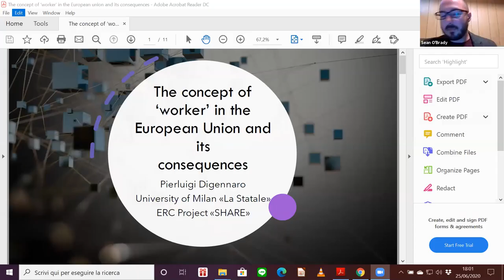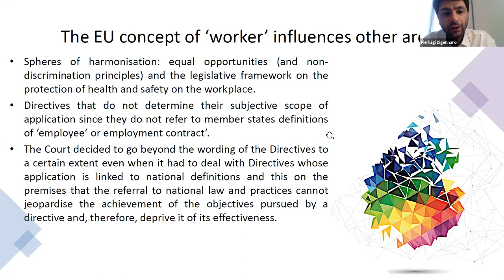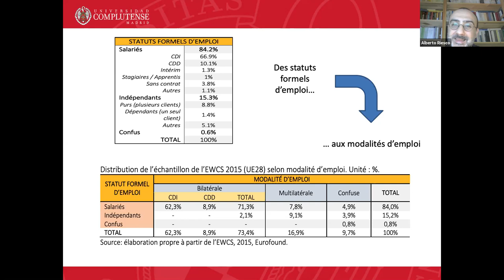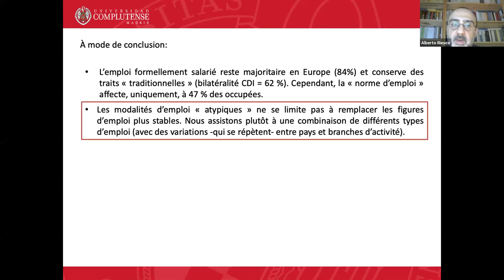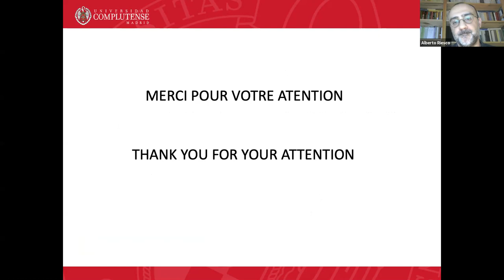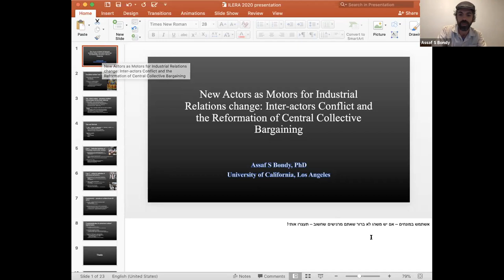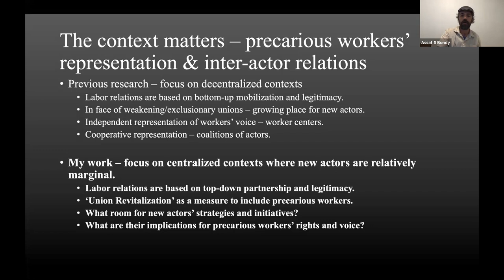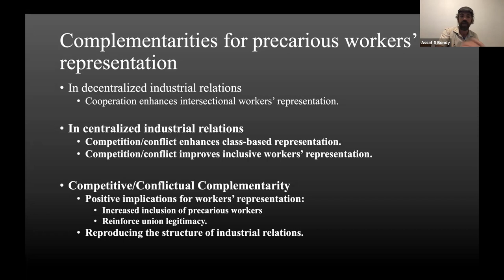ILERA2020: 4.1 Redefining the Employment Relationship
Chair:
Sean O’Brady (McMaster University)

The concept of ‘worker’ in the European union and its consequences
Pierluigi Digennaro (State University of Milan)

Frontières du salariat et nouvelles formes d’emploi en Europe: Vers une hibridation des statuts d’emploi?
Alberto Riesco-Sanz (Universidad Complutense de Madrid), Sylvie Célérier (Université de Lille 1) and Sergio D’Antonio Maceiras (Universidad Complutense de Madrid)

Nouveau paradigme productif et nouvelles configurations du travail et de l’emploi
Julio César Neffa (CEIL CONICET and Universidad de Buenos Aires) and Eleonora Peliza (Universidad Nacional de Tres de Febrero)

Platform economy, subcontracting and casualization of employment: the paradox of sectoral regulation
Frederic Hanin (Université Laval), Martine D’Amours (Université Laval), Louise Briand (Université du Québec en Outaouais), Guy Bellemare (Université du Québec en Outaouais) and Leticia Pogliaghi (Universidad Nacional Autónoma de México)

New Actors as Motors for Industrial Relations change: Inter-actors Conflict and the Reformation of Central Collective Bargaining for Precarious Workers
Assaf Bondy (UCLA)

Originally recorded on June 25th 2020 at 12h.